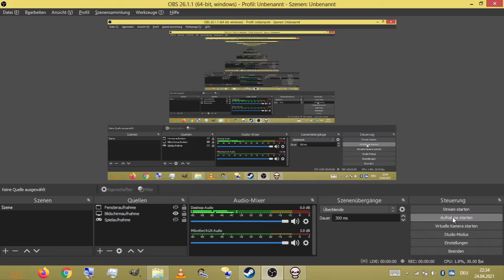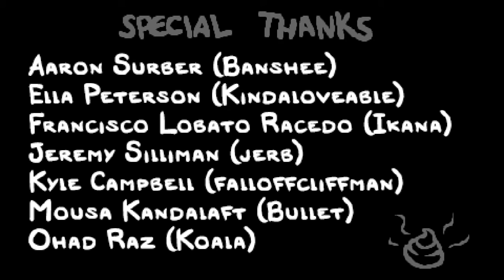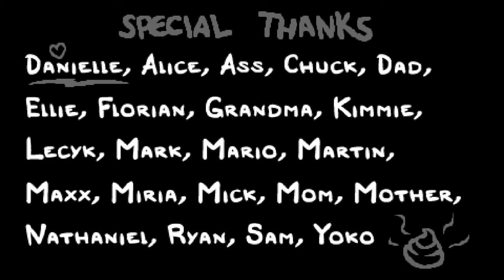ich habe gewonen wooho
kein clickbait